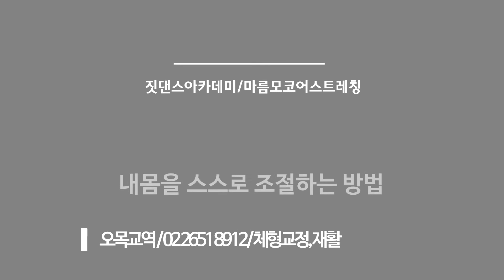[재즈댄스 토튜리얼 ] 기억과 기억 사이 -2 / 엘(L) 인피니트 김명수 / 짓댄스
오늘은 흐름상 순서를 좀 많이 나갔네요. 오늘 바를 하면서도 말씀드렸듯 폐쇄공에서 내전근을 계속 앞으로 향하게 하고 허리로 장요근을, 장골로 둔부와 대퇴근막장근을, 그리고 좌골로 햄스트링을 저항하게 하세요. 월욜에는 복습합니다!